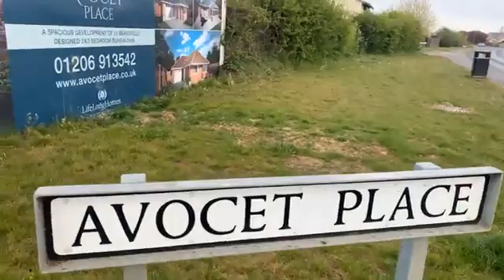Totally mad how it has gone from this to a housing estate!￼